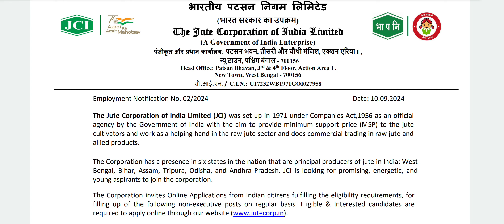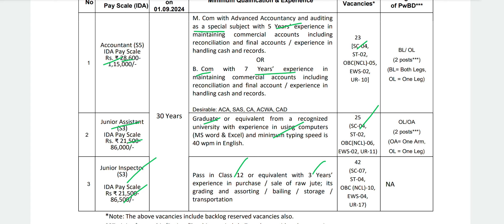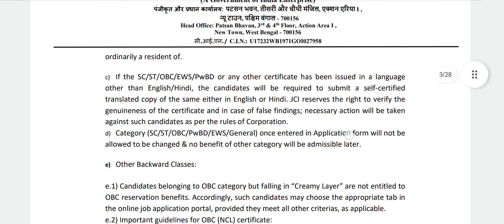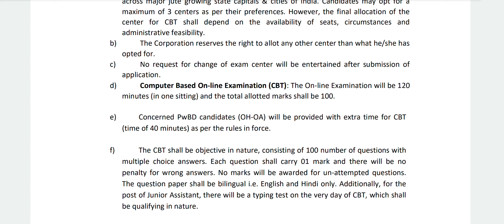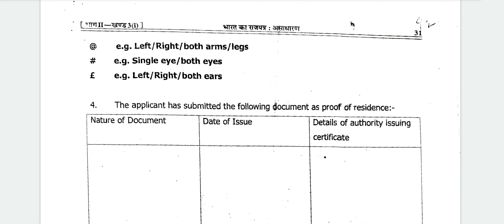மத்திய அரசின் சணல் கழகத்தில் வேலைவாய்ப்பு 2024 | JCI Recruitment 2024| jobs tamil 2024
Welcome to the TAMILNADU JOBS TODAY  channel

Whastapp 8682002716